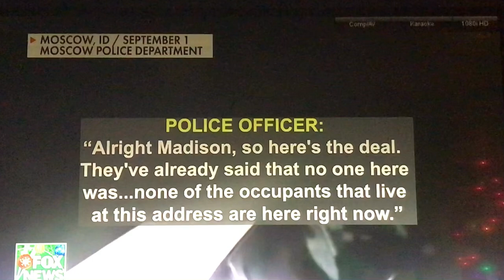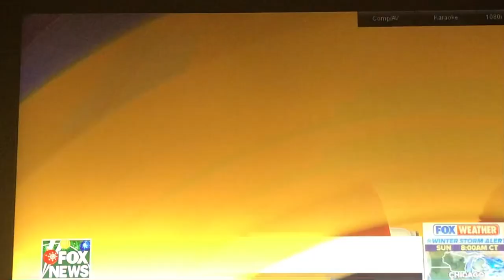Keep praying they find out who did this idaho